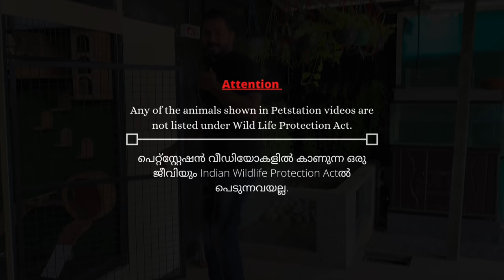എന്ത്‌ കൊണ്ടാ കുരങ്ങിനെ കാണിക്കാത്തത്‌?? കുരങ്ങിന്‌ എന്താ സംഭവിച്ചത്‌?? മൗഗ്ലി എവിടെയാ ഇപ്പോ??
Hey there
Guess what!!!???
Guess who is no longer single LOL😂 Yep we got a company for our dearest one; Mowgli! Our Mowgli has been creating a great positive impact on not only us, but those who watches our videos And he enjoys our company as much as we enjoy his! He always has been this tiny adorable creature who is restless, adventurous and a keen observer! But lets make him happier by bringing in another of his kind!

Watch the video to know more about Petstation’s new member, White Eared Marmoset Monkey whose equally energetic and enthusiastic as Mowgli!

This is undoubtedly one of the most special videos uploaded because today we are completing One year of Petstation Kannur YouTube channel!🎉🎉🎉 Extremely happy and grateful for the support you people have shown since the beginning and I would like to thank each and everyone from the bottom of my heart! Thank you for keeping us motivated and showing compassion and love towards our pets! Hope you guys will always be there by our side in this beautiful journey!

Hope you guys enjoy the video. Leave your valuable feedbacks on the comment section below!

Petstation:-